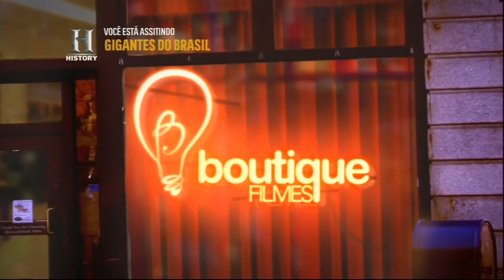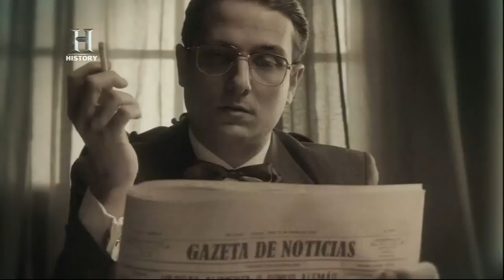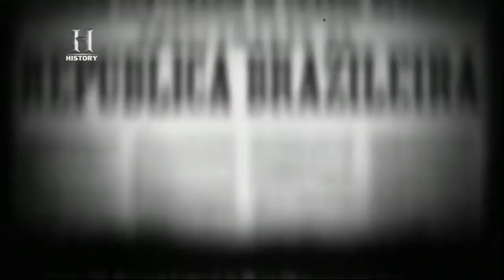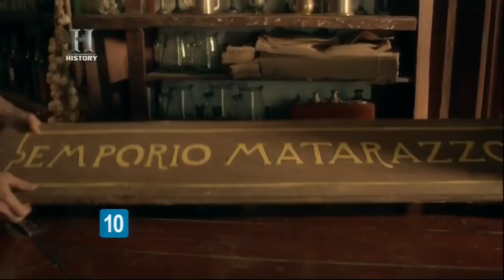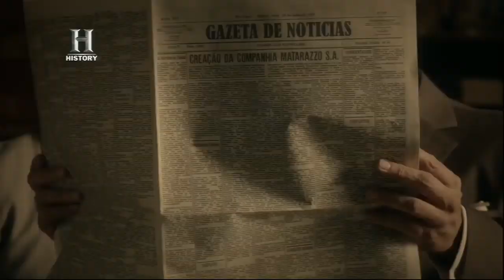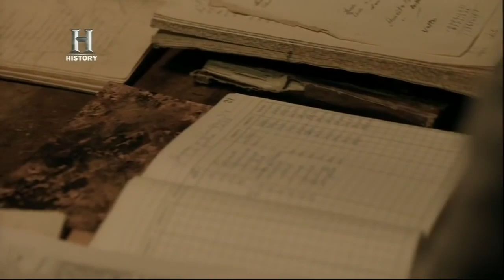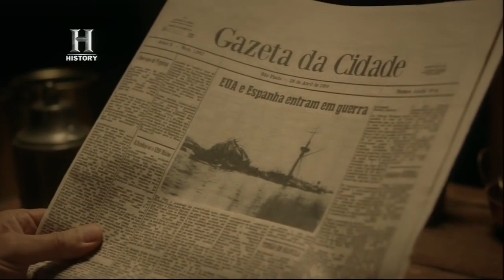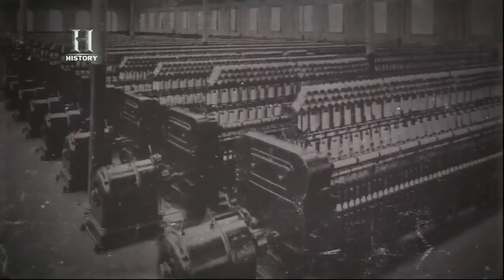GIGANTES DO BRASIL - EP-01 | FRANCESCO MATARAZZO | History Channel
Quem andar pelo bairro da Lapa, em São Paulo, ainda verá alguns antigos galpões em meio aos prédios modernos, restos de uma época em que o bairro era tomado por indústrias. Na Vila Romana e na Vila Pompéia a paisagem ainda conta com os sobradinhos germinados que serviam de lar aos trabalhadores destas.

Na Avenida Francisco Matarazzo mais uma construção entre prédios chama a atenção com sua enorme chaminé: a Casa das Caldeiras, que um dia fez parte de uma das indústrias do império Matarazzo. Cenário bem escolhido pelo pessoal do History Channel para o lançamento de sua primeira produção inteiramente brasileira que mistura dramaturgia e documentário, Gigantes do Brasil.

Francesco Matarazzo –O primeiro episódio conta a história do pioneiro da indústria brasileira. O jovem italiano perdeu tudo ao chegar ao país, em 1881, quando suas mercadorias afundaram no mar. Sem o seu investimento, ele começou a trabalhar como mascate para manter a família, até que teve a ideia de produzir localmente para substituir as importações, inicialmente banha de porco enlatada. Começa, assim, a construção de um verdadeiro império.